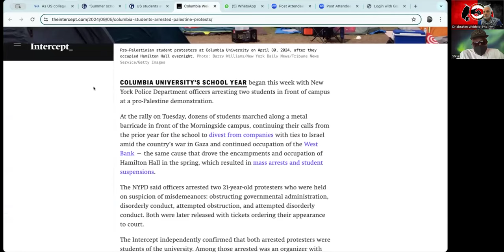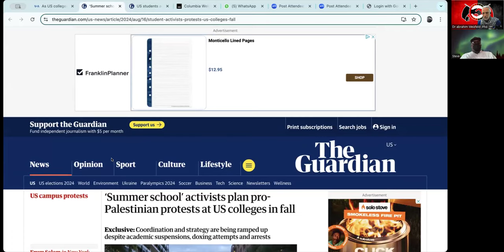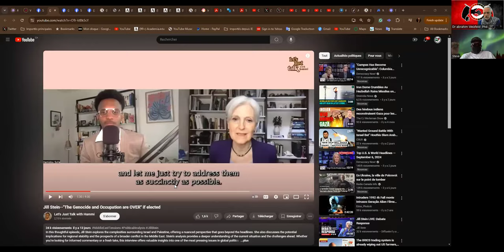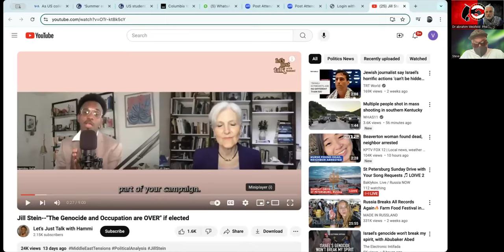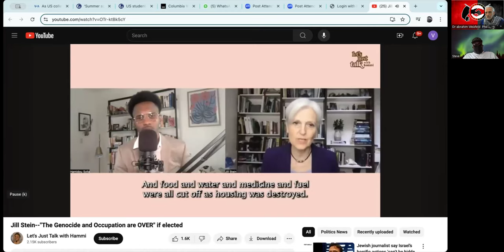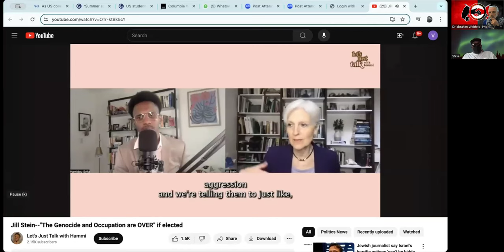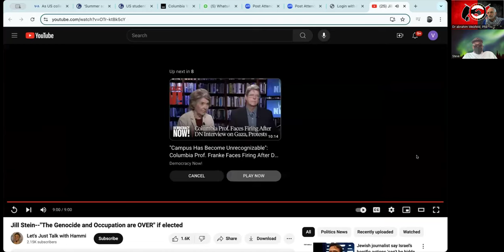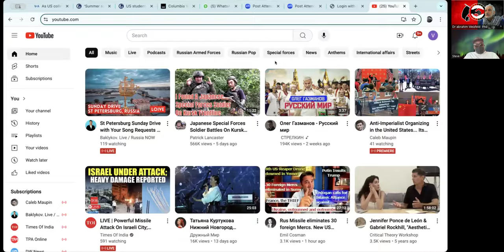Here & Now 2024-09-8 Steve Struggle & Dr abrahim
Here & Now
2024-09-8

Steve Struggle BPP USA
& Dr abrahim Weizfeld  Phd - Bundist Montréal, Kébèk, Canada